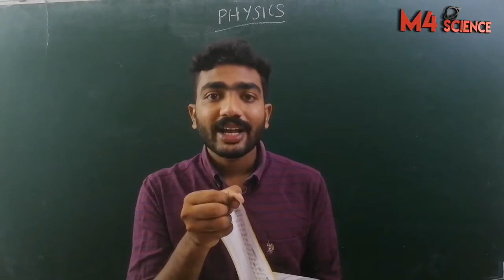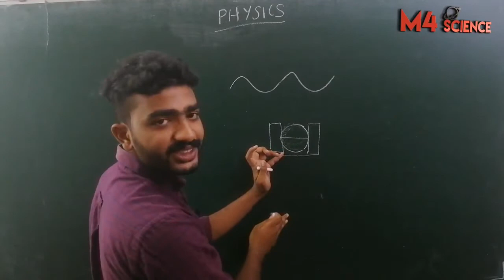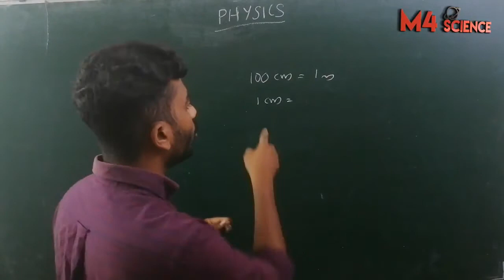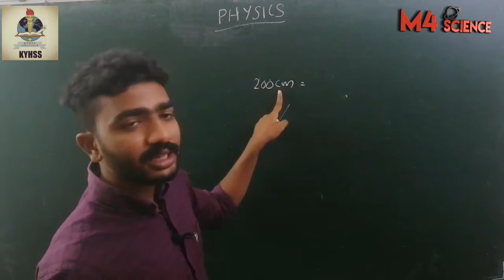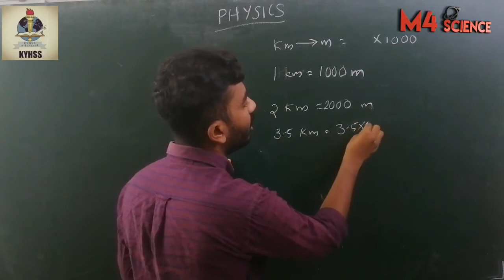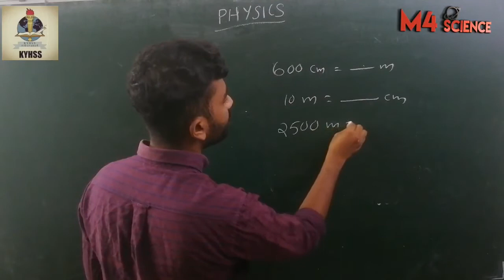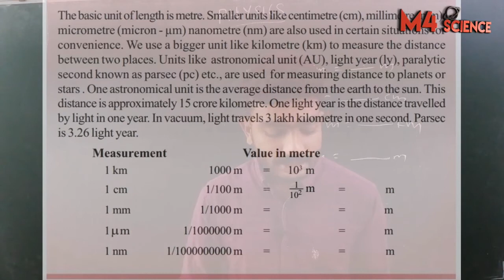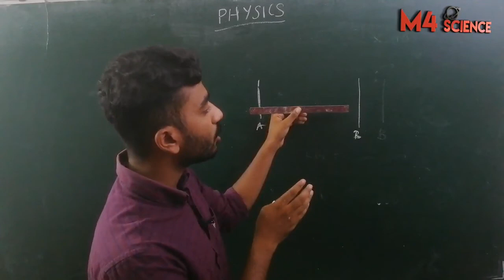8 physics coaching class | measurment and units | victors channel